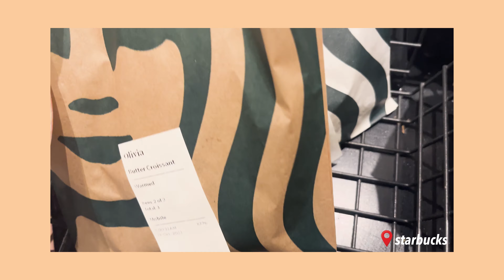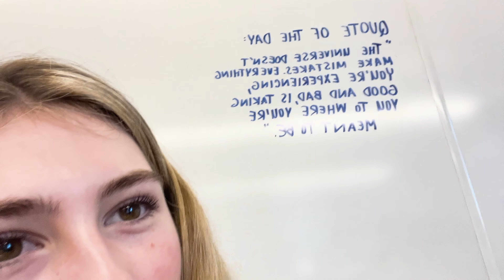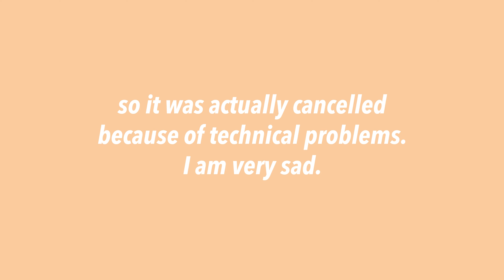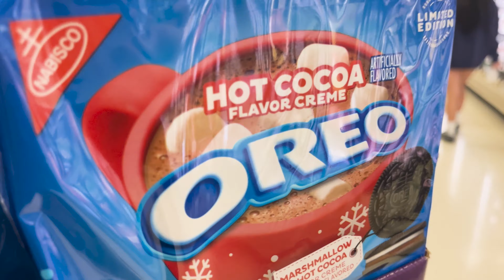LONG WEEKEND VLOG | football game, fall activities, school and gymnastics | Olivia Rene'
𝐃𝐄𝐒𝐂𝐑𝐈𝐏𝐓𝐈𝐎𝐍
This video focused on the fun activities of fall and spending tiem with my friend Shaley. I filmed over the course of a few days and even captured some clips at school and gymnastics. I watched Shaley cheer at a football game and we went shopping for some fall foods.

𝐌𝐄𝐒𝐒𝐀𝐆𝐄 𝐅𝐑𝐎𝐌 𝐎𝐋𝐈𝐕𝐈𝐀
I didn't post yesterday because I didn't have enough time to edit the entire video this week. I've been super focused on college essays and applications that I haven't gotten the chance too fully focus on youtube.

𝐎𝐓𝐇𝐄𝐑 𝐈𝐍𝐅𝐎